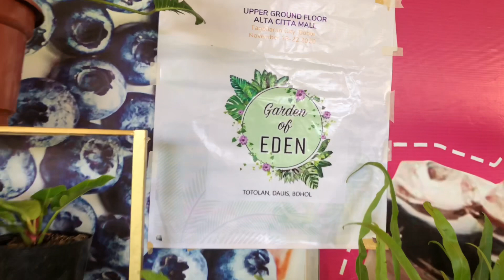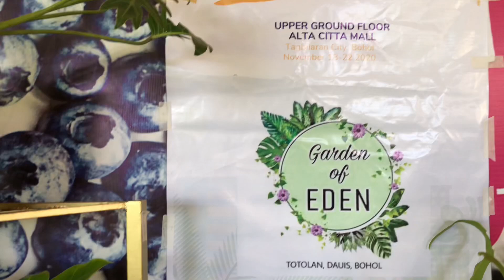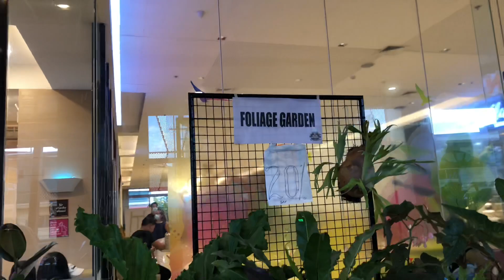Bagsak Presyo sa Alta Citta! 50% to 75% discount on Plants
Location of Video Footages: Upper Ground Floor, Alta Citta Mall, CPG Avenue, Tagbilaran City, Bohol

Blooms and Prickles
Jardin de Helena
Garden of Eden
Garden of Luce
Golden Plants
Pots and Plants

FAQ :
What Camera Used?  - Canon 5D Mark IV